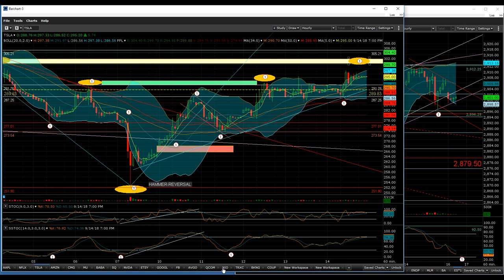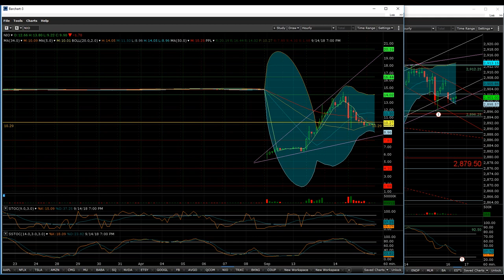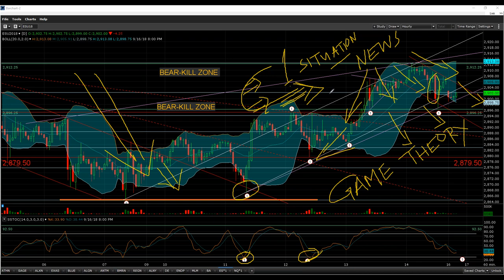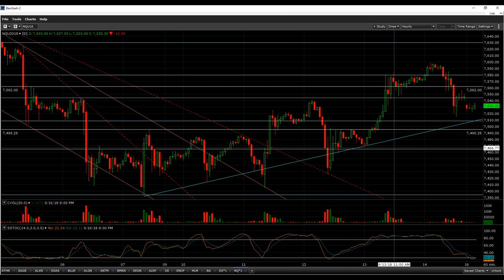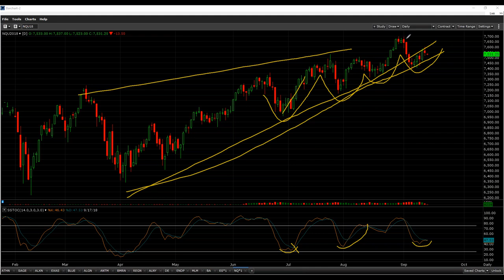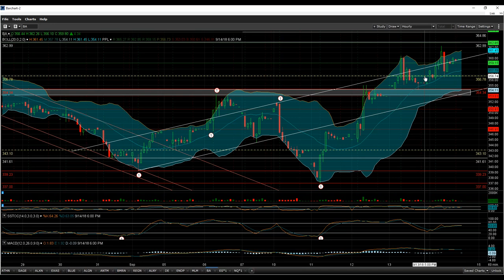WEEKEND STRATEGIC WEBINAR : CHINA TARIFFS - QUODD ALGO_HFT TACTICAL CHART/TRADE MNGT ANALYSIS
TECHNICAL & BEHAVIORAL GAME THEORY ANALYSIS = SUCCESSFUL TRADING PROFITS$   |MENTAL CALIBRATION & DEVELOPING DISCIPLINED TACTICAL TRADING HABITS ARE TOUGH| |BAD HABITS ARE EASY|